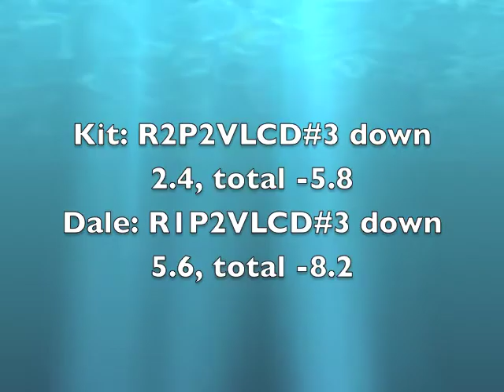Both losers today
No Dale. Both losers though. Both hungry!!! Change dose?